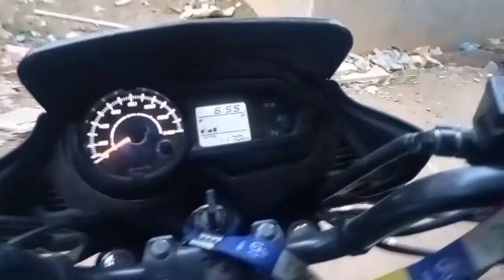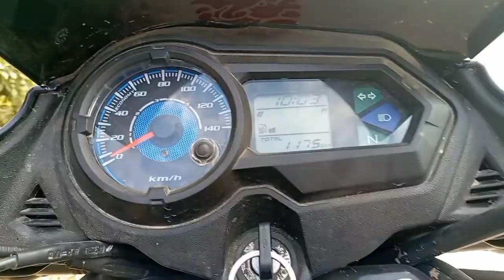bike wash at home 🏡|vlog11